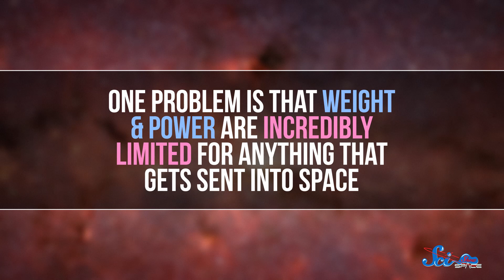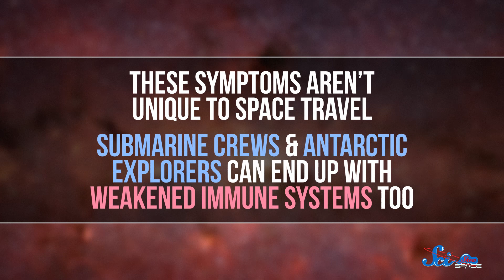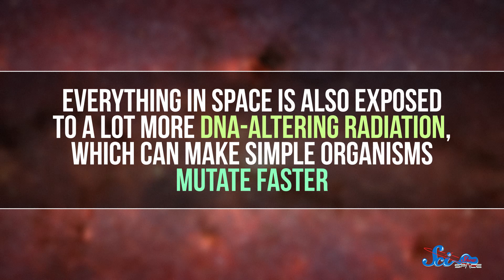Why Getting Sick in Space Is the Worst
We've talked about some of the ways microgravity can negatively affect humans, but for bacteria, being in space might be quite beneficial!

Alexander Wadsworth, Kevin Bealer, Mark Terrio-Cameron, KatieMarie Magnone, Patrick Merrithew, Charles Southerland, Fatima Iqbal, Sultan Alkhulaifi, Tim Curwick, Scott Satovsky Jr, Philippe von Bergen, Bella Nash, Chris Peters, Patrick D. Ashmore, Piya Shedden, Charles George